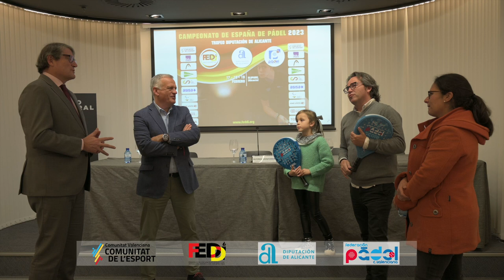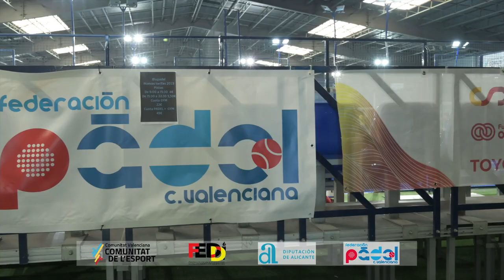Campeonato de España FEDDI - Blu Alicante 2023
Resumen del Campeonato de España FEDDI disputado en Blupadel (Alicante)